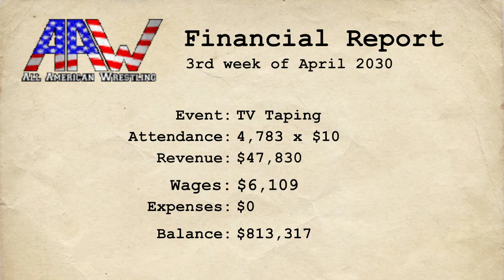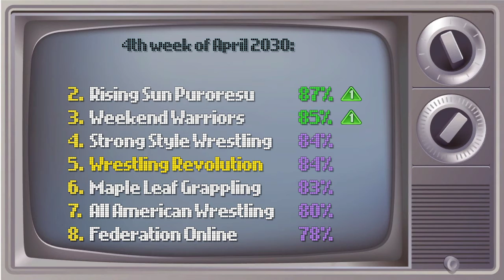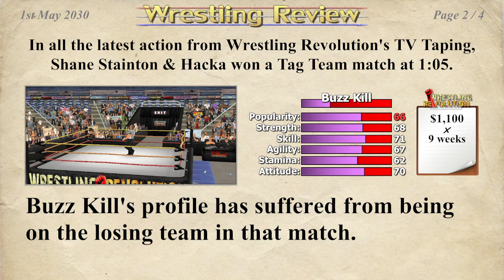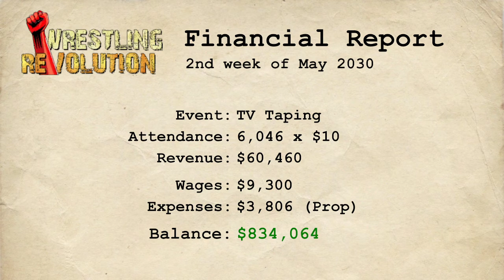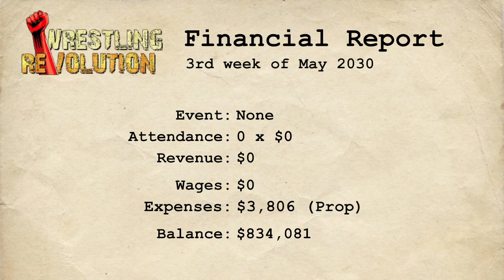Wrestling Empire Part 110 - Fired and Back In Wrestling School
Refused to take a pay cut and got fired because of it. Got striped of the United States Title/Championship/Strap/Belt. Check me out on twitch live.